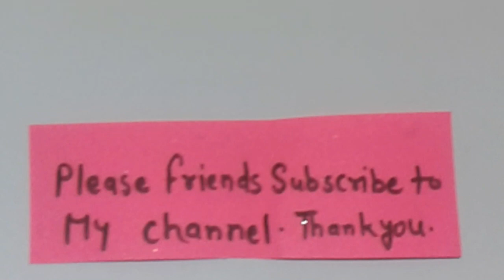फोम से गुलदस्ता बनाने का आसान तरीका /FOAM AND BOTTLE GULDASTA/DIY MAKE BEAUTIFUL FOAM GULDASTA WOOL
comments
my youtube videos